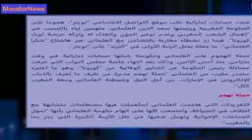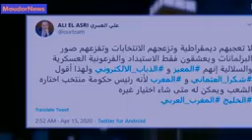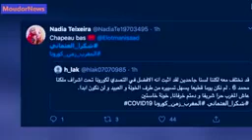معتز مطر يكشف تفاصيل خلاف بين الحكومة المغربية والحكومة الاماراتية حول الإسرائيليين العالقين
تفاصيل خلاف حول الإسرائيليين عالقين في المغرب